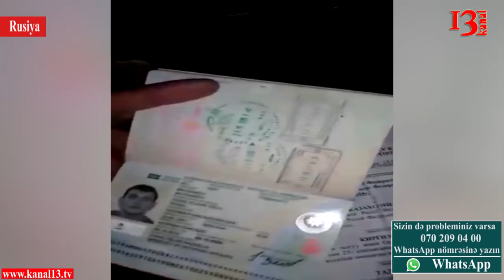"6 azərbaycanlı Rusiyada əsir qalıb, Azərbaycana qayıda bilmir"-Sənani Mövsümov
Rusiyaya işləmək üçün gedən azərbaycanlılar artıq bir neçə vaxtdır ki, geri qayıdıb ailələrini görə bilmirlər.Azərbaycan səfirliyinə və səfirə müraciət etsələr də onların şikayətinə baxan olmayıb